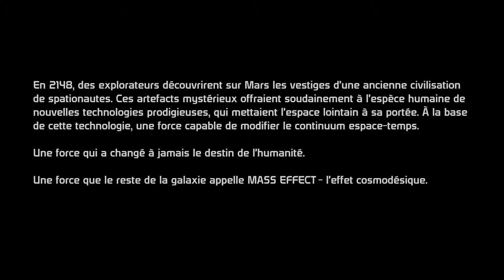Mass Effect Partie 01